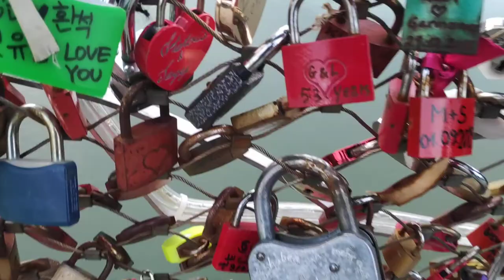Love Lock Bridge at Salzburg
Salzach River runs through Salzburg and divide southern old town and northern new town. There are several bridges crossing over the river and some of these bridges are pedestrian only. One of the interesting pedestrian bridges is the Makartsteg Bridge. This bridge is known as a love lock bridge and numerous love padlocks are locked at the railing of the bridge. The view of the colorful love swearing locks with the background of Salzburg castle atop the hill and Salzach River looked so beautiful.